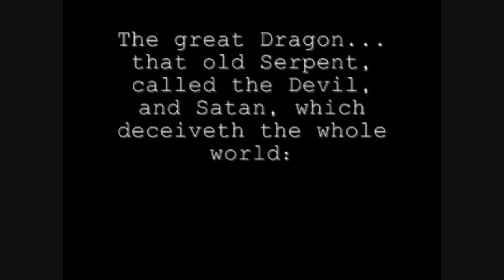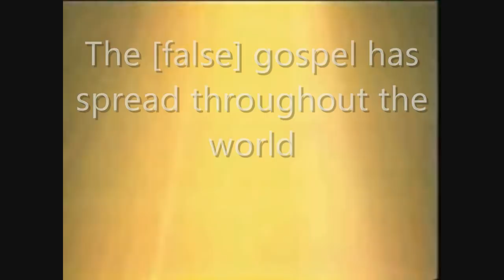TBN = THE SATANIC NETWORK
Those of years ago The Most High descended upon a mountain and wrote His Name in stone. He now wishes to write His Name on your heart.